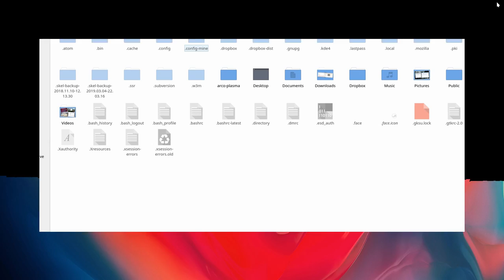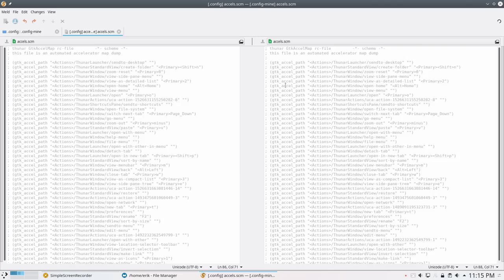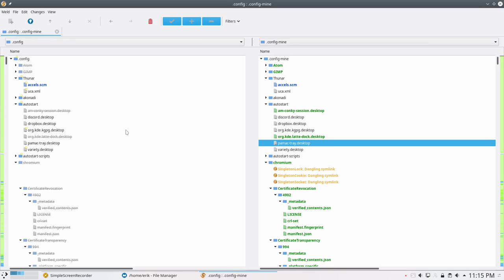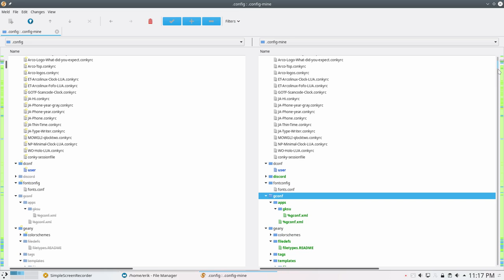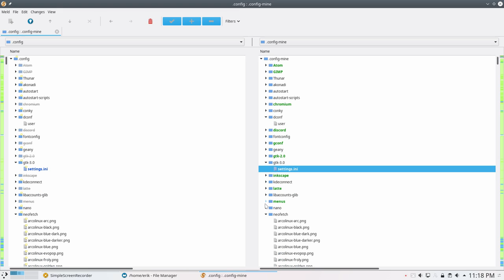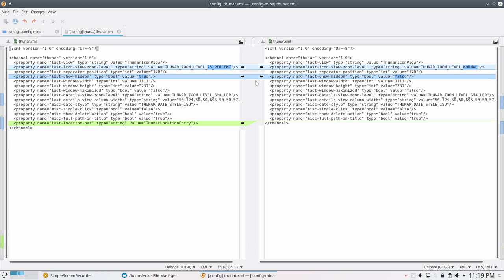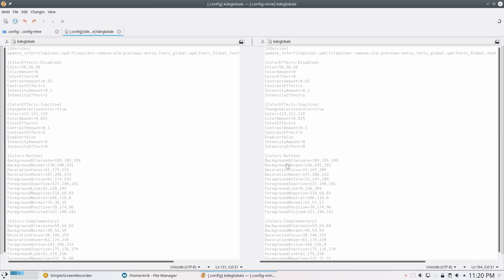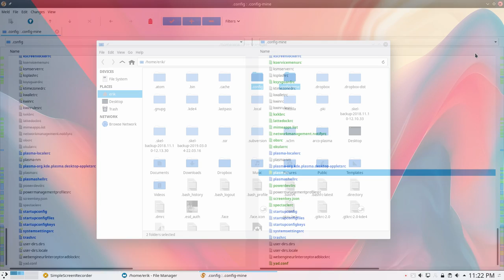ArcoLinux : 851 Updating the tutorial SSD of ArcoLinuxB Plasma - Investigation Story - 7/7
A promise is a promise - I would film everything I did on this SSD..